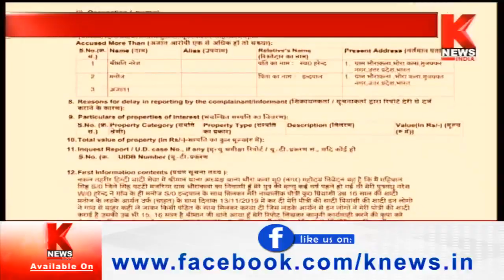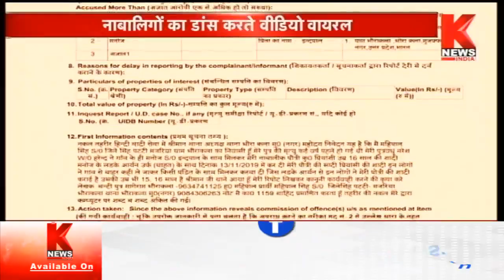Muzaffarnagar : नाबालिग जोड़े की शादी पर पंचायत का फरमान || Knews